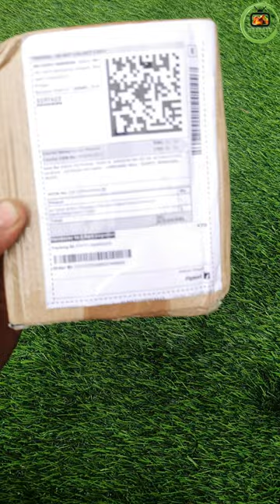i bought this Mini vegetable and fruit push chopper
if you are searching for a portable vegetable chopper and slicer, then this push mechanism based vegetable chopper is best for you. this mini chopper is so powerful that it will chop down all your veggies within seconds. this Mini veggie chopper is easy to use and easy to clean. this mini food chopper is super kitchen gadget.
unlike electric food chopper this doesn't need electricity or battery. it is manual and needs just a push
this is the best vegetable chopper in the market . you can find it online by searching flipkart push chopper. this is both a vegetable & fruit chopper.